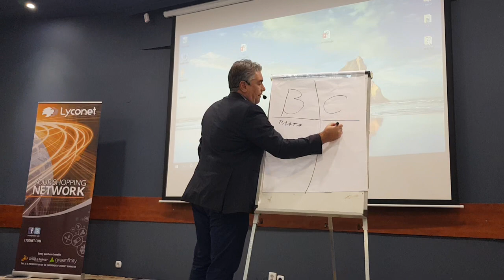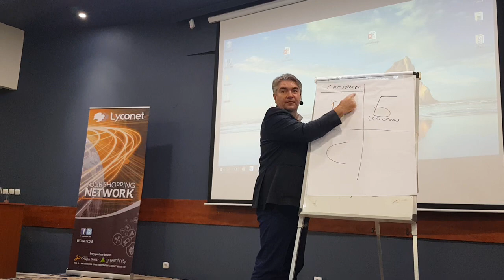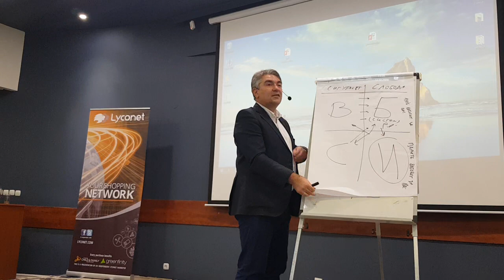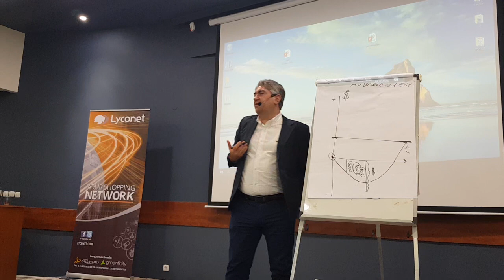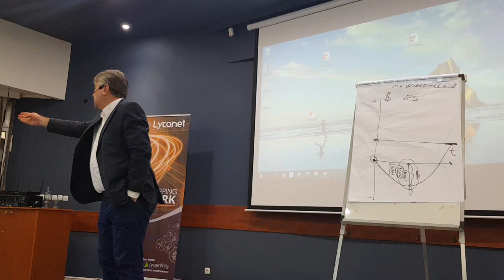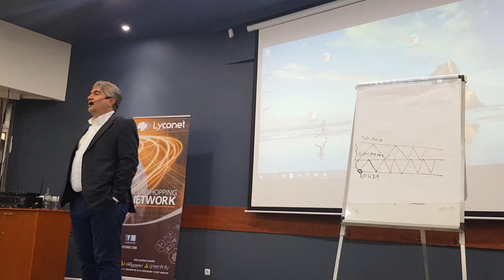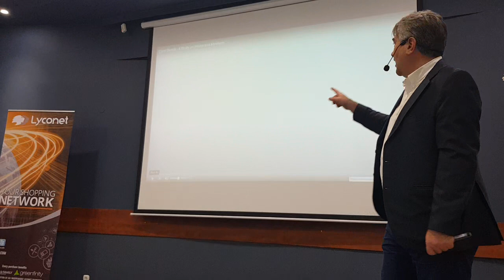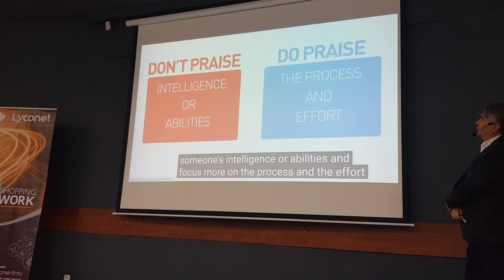Zoran Vitanov - Zoshto najinteligentnite ne se najuspeshni